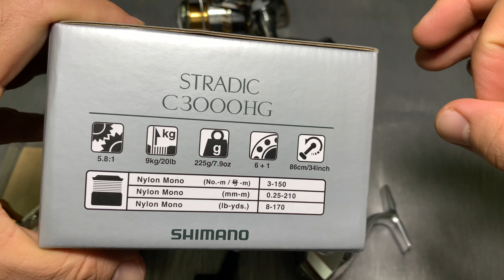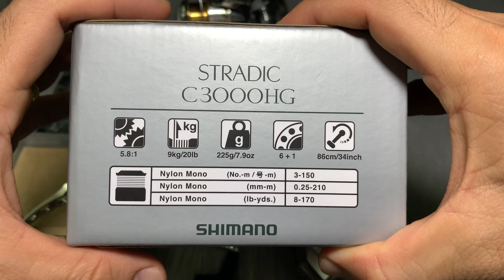(CH)0966652715 - review shimano stradic c3000hg fullbox mẫu cuối 2023 đầu 2024 phiên bản full độ .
# (CH)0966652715 - review shimano stradic c3000hg fullbox 2023 đầu 2024 phiên bản full độ - tay đôi gomesux + chống đổ gomesux .giá ( 3t650) free ship .
# Cảm ơn tất cả ae đã xem hết clip .
# Hàng nhận ae được kiểm tra trước khi thanh toán .
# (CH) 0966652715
# DC : 975 trần hưng đạo - phường 5- quận 5 - hcm